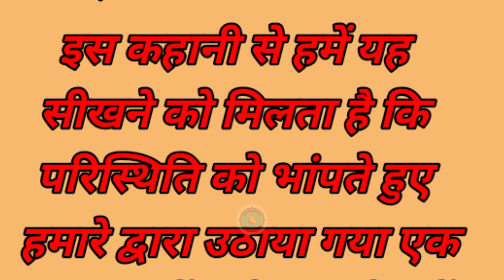अकबर-बीरबल की कहानी: खाने के बाद लेटना | Khane Ke Baad Letna Story In Hindi moralstoryinhindi😍🥰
Your Quiries:-

अकबर बीरबल खाने के बाद लेटना
 अकबर बीरबल खाने के बाद लेटना हिंदी कहानी
अकबर का तोता
 मुर्गी पहले आई या अंडा चतुर बीरबल की कहानी
अकबर के तीन सवाल
 ऊंट की गर्दन
 काजी की कहानी
 लघु कहानी इन हिंदी
अकबर बीरबल की 10 कहानियां
 रंगोली डिजाइन
रंगोली
dadinanivoice

Hope you all will enjoy and like them. Let's increase our family  Thanks

मेरे चैनल दादी नानी वॉइस में आपका स्वागत है। इस चैनल में मैं आपको नैतिक, प्रेरक, प्रेम, दुखद, मनोरंजक हिंदी कहानियां सुनाऊंगा। आशा है आप सभी इनका आनंद लेंगे और पसंद करेंगे। आइए अपने दादी नानी वॉयस परिवार को बढ़ाएं धन्यवाद